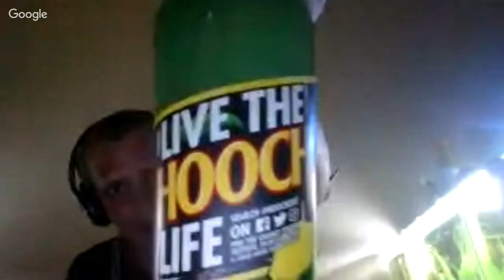ABWAfterDark : Episode 004 (18+)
This show is with

Gimli (@GoonerGimli) & Danny (@The_GFP)

Please, if you are under 18 or of a nervous disposition or are easily offended DO NOT LISTEN